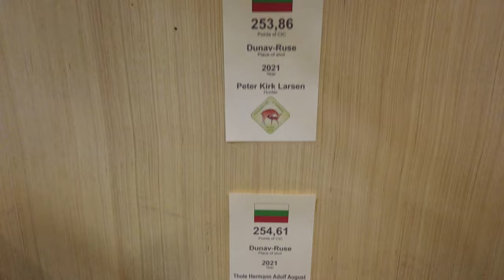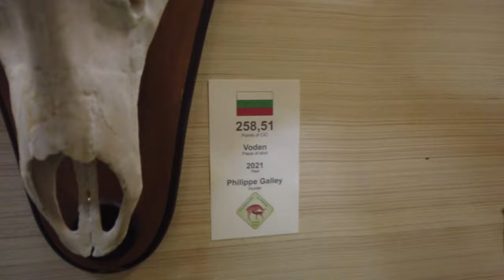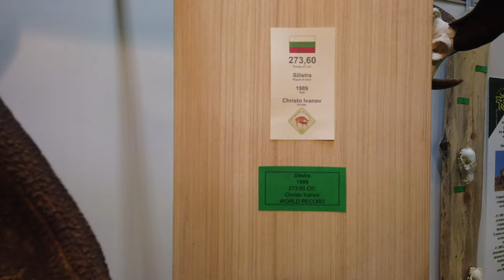Zlaté jelenie trofeje z Bulharska - trofej jeleňa 273,60 CIC zhody zrzuty deerantlers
Zlaté jelenie trofeje z Bulharska - trofej jeleňa 273,60 CIC zhody zrzuty Exhibition of antlers of Bulgaria